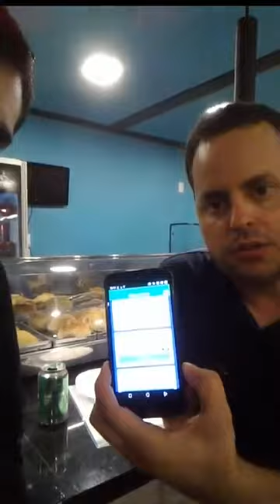Bate-papo com Geraldo, aplicativo Monitora Brasil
Eu conversei com o Geraldo do aplicativo Monitora, Brasil, sobre o cenário para as eleições de 2018 no Brasil